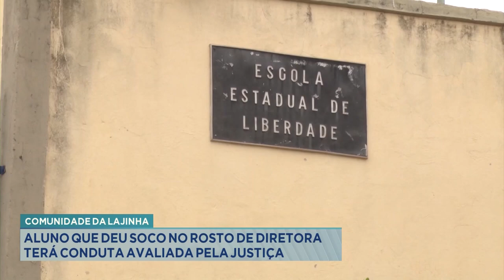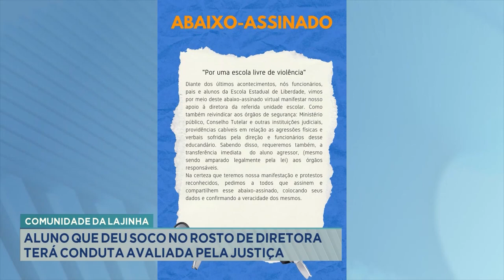Comunidade da Lajinha: Aluno que deu soco no rosto de Diretora terá Conduta Avaliada pela Justiça.